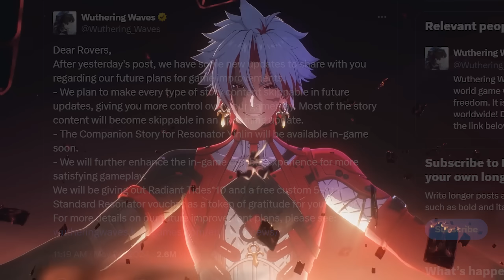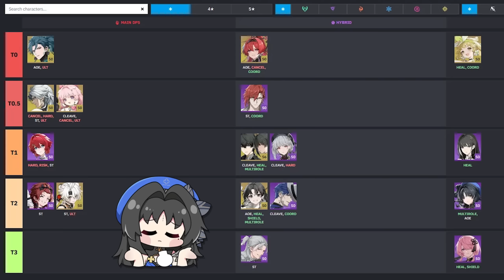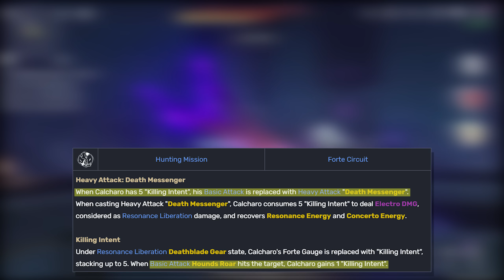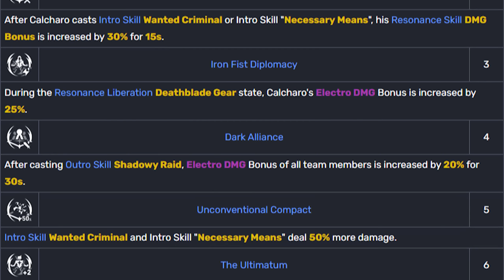Why NO ONE Plays: Calcharo | Wuthering Waves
Calcharo was considered one of if not the strongest attacker in Wuthering Waves during the recent closed betas and even when he came out. But in just a few patches he quickly disappeared from top tier discussion. For our next Why NO ONE Plays episode, we'll be covering Calcharo and how he fell off so quickly.